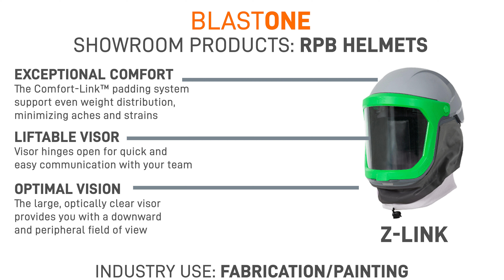RPB Z-Link: Versatile PAPR Helmet for Superior Comfort & Visibility (Welding + Grinding)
Work smarter, not harder. Introducing the RPB Z-Link, the versatile Powered Air Purifying Respirator (PAPR) helmet designed for ultimate comfort and visibility in welding and grinding applications.

Why choose the Z-Link?

Ultimate Versatility: Tackle both welding and grinding tasks with ease.
Superior Comfort: Experience a lightweight, balanced design for extended wear.
Unmatched Visibility: Enjoy a crystal-clear view with a high-performance visor.

Breathe easy and work efficiently. today to learn more about the RPB Z-Link!